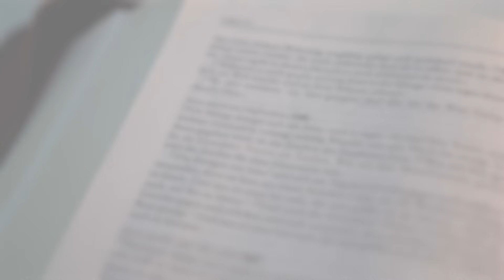Mabuting Balita l Nobyembre 3, 2023 - Biyernes ng Ika-30 Linggo sa Karaniwang Panahon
Paggunita kay San Martin de Porres, relihiyoso

Unang Pagbasa I Rom 9,1-5
Salmong Tugunan l Slm 127

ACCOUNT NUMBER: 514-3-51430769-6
SWIFT CODE: MBTCPHMM